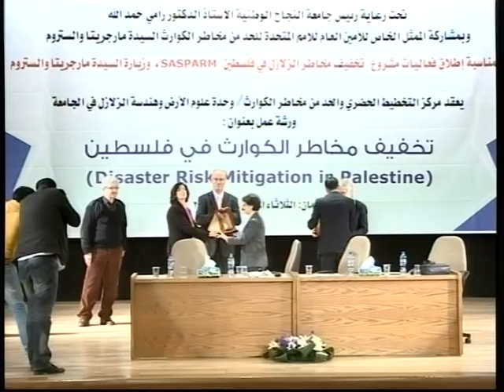An-Najah University Launches (SASPARM Project) funded by European Union, Part 2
On Tuesday, Feb. 26th, 2013 An-Najah University launched the "Disaster Risk Mitigation in Palestine" project in the presence of Ms. Margareta Wahlstrom, the Special Representative of the Secretary-General of the United Nations for Disaster and Risk Reduction, Prof. Rami Hamdallah, University President, Dr. Barbara Borzi. the Head of Vulnerability and Territorial Management Section of Eucentre, and Dr. Jalal Dabeek, Director of the An-Najah Urban Planning and Disaster Risk Reduction Center. The project launch included a workshop and official launching ceremony.